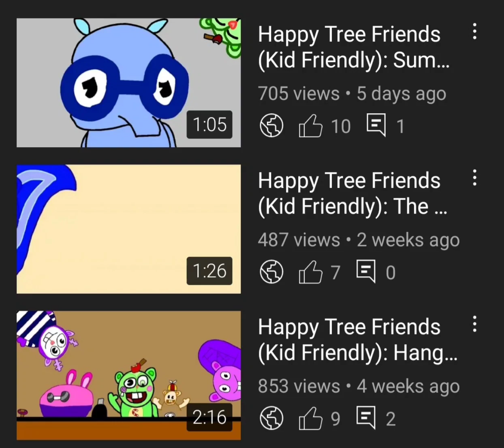How Are These Getting SO Popular?? + Please Request An Kid Friendly HTF Episode.